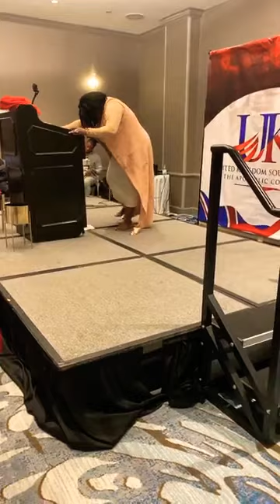I Was Born By The River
A powerful prophetic message released at United Kingdom South Florida April 11th, 2021
Plantation, FL

Sr. Pastor : Dr. Brenda Bannister
Governing Apostle:  Apostle Cierra L. Jones